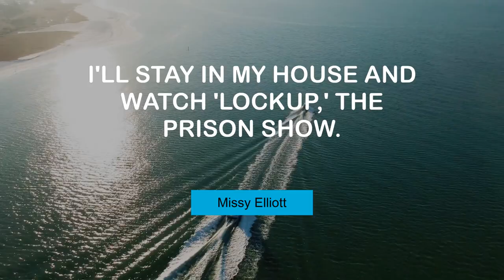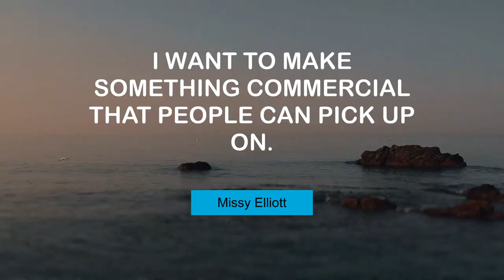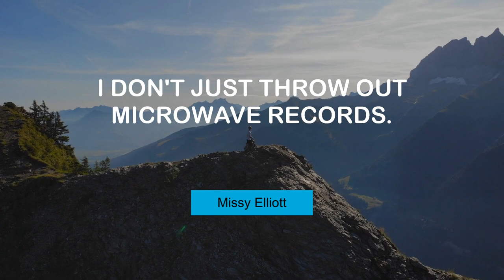Inspiring Thoughts of Missy Elliott | @MyMotivationMantra | Your Motivational Dose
Missy Elliott's Popular Quotes | Your Path to Success

00:00 Breaking news: there is only one Missy. - Missy Elliott
00:25 Music should be your escape. - Missy Elliott
00:43 I'll stay in my house and watch 'Lockup,' the prison show. - Missy Elliott
01:00 I most definitely want kids, but I'll probably adopt kids. - Missy Elliott
01:18 I want to make something commercial that people can pick up on. - Missy Elliott
01:36 What my home life is like now is great. - Missy Elliott
01:54 I don't just throw out microwave records. - Missy Elliott